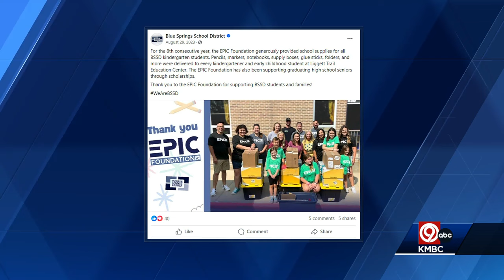EPIC Foundation no longer providing school supplies for kindergarteners in Blue Springs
Parents of kindergarten students in Blue Springs will need to purchase supplies this school year.  The EPIC Foundation, the organization that has covered supplies for the last several years, won't be doing so.  Parents received an email from the school district on Tuesday.